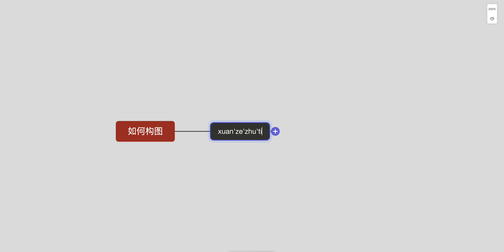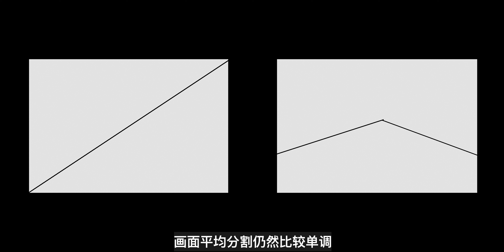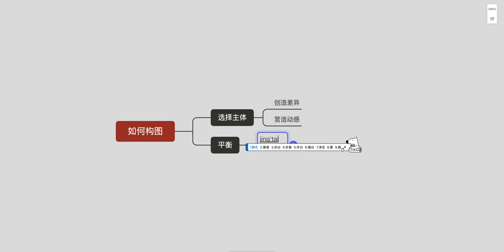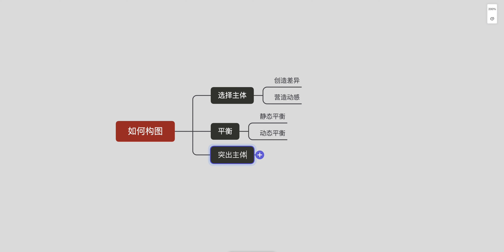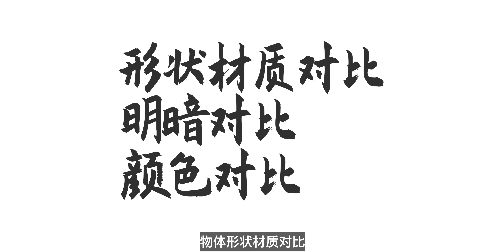【二麦】一个视频帮你重新理解构图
这期视频，我从摄影背后的美学逻辑方面，跟各位聊聊我对于摄影构图一些新的理解。